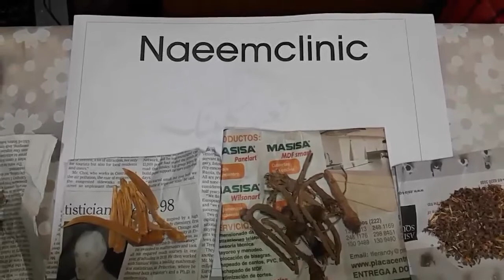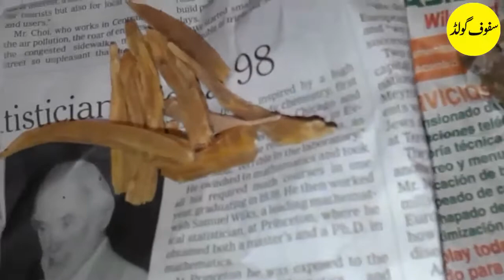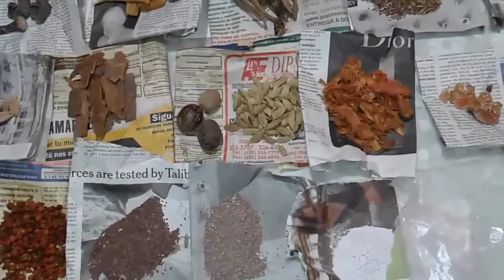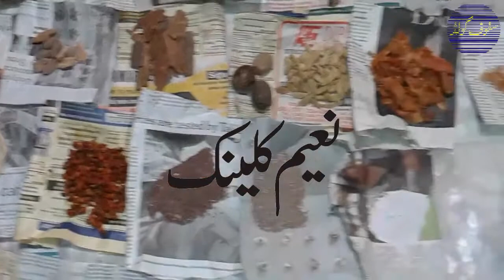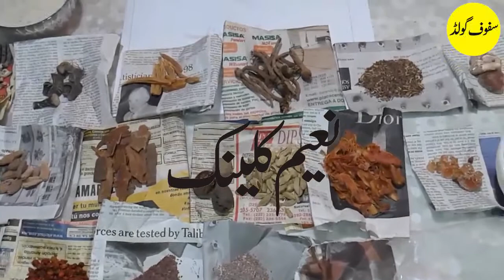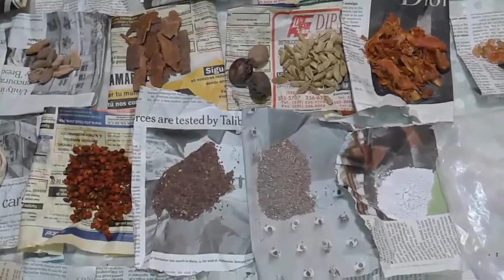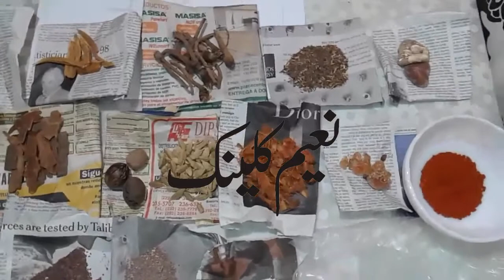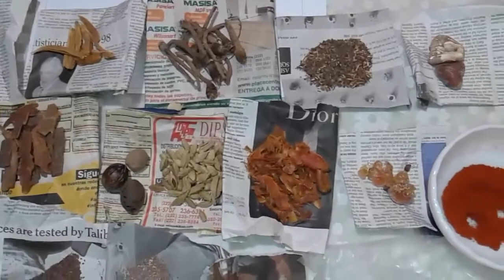Mani Ghari,Mardana Kamzori ka Ilaj,Jaraseem Ki Kami Ka Ilaj,99 Sala Bhora Bhi Jawan,Shadi Course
Shadi Course

Fb Pgae